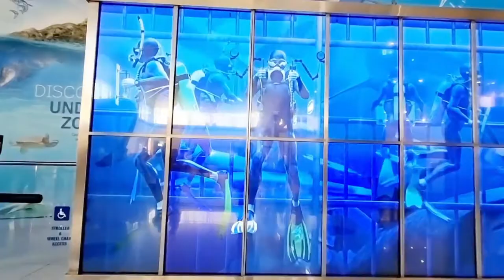UNKNOWN FACTS Dubai Aquarium Underwater Zoo 2022 I Dubai Tour Guide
Dubai Mall's Dubai Aquarium & Underwater Zoo is home to thousands of aquatic animals, comprising over 140 species. Over 400 Sharks and Rays live in our 10 million liter tank, including Sand Tiger Sharks, Giant Groupers, and a host of other marine species.